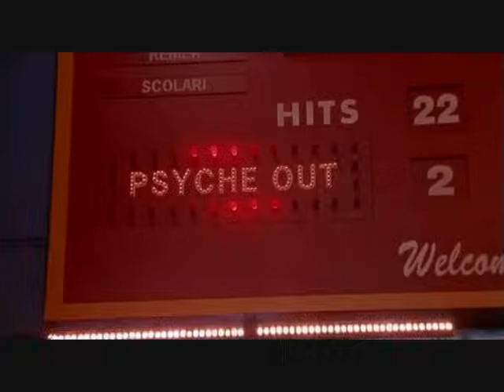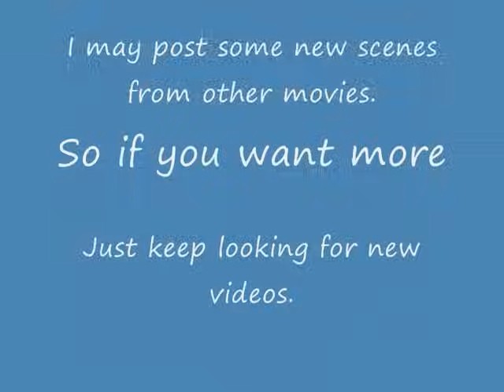Funny scenes From BASEketball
A bunch of funny scenes from The Movie BASEketball, with the makers of South Park Matt Stone and Trey Parker